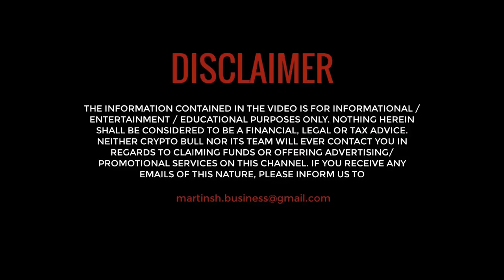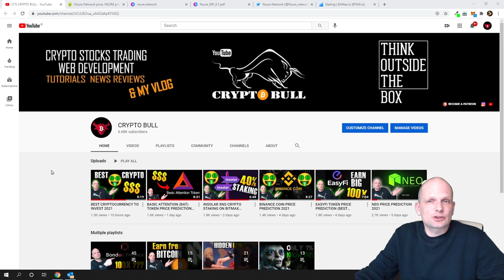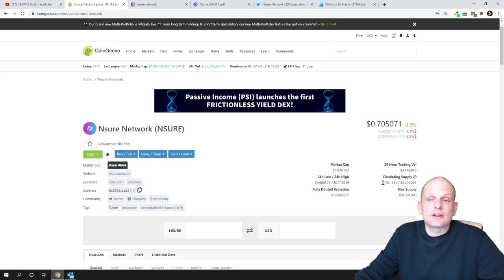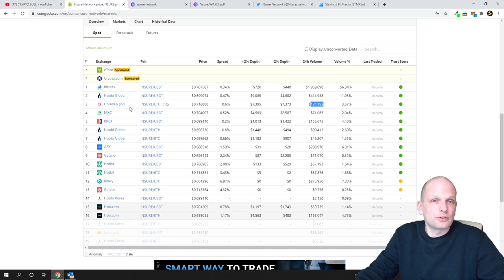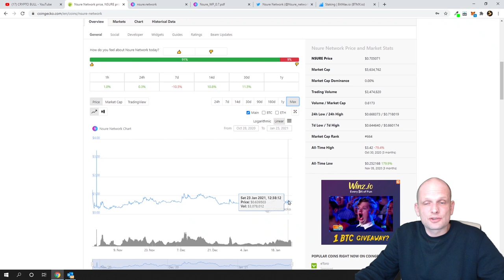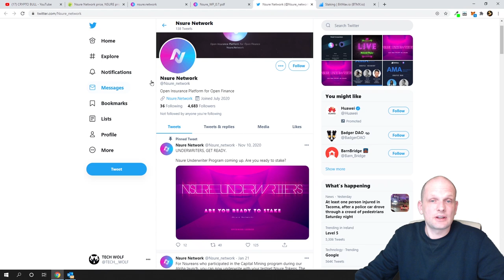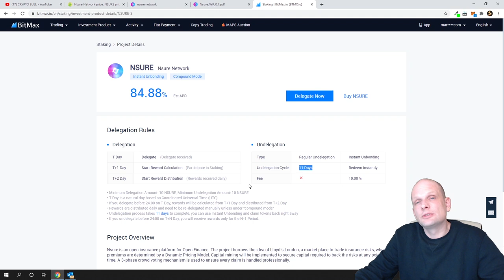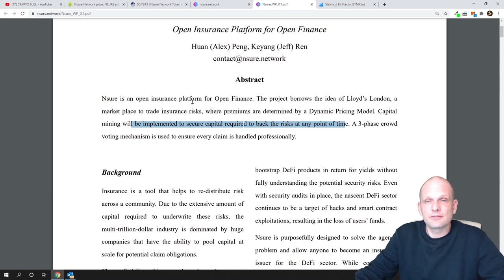NSURE NETWORK REVIEW - NSURE PRICE PREDICTION!!!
Bitcoin:  3MLbRm9RXomYQMFypbMNUsjG8L5TMJ1N2Q
Ethereum:  0xbF4c21a0004E55f41a45e85a0b714DE27C170077